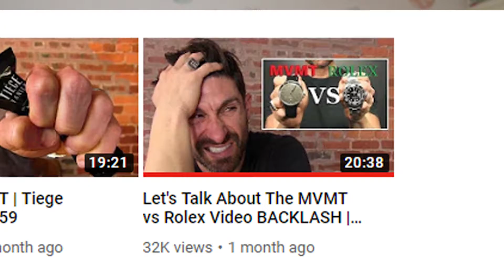MVMT is better than Rolex | The Alpha M backlash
Why upset just your subscribers when you can upset a whole other group of YouTube viewers at the same time? Alpha M claimed that there are 5 ways MVMT watches are better than Rolex - and the result was pretty savage!

MEN’S SKINCARE | HAIR | FRAGRANCES | CONFIDENCE

This channel is here so I can help you, so make sure you click Subscribe and hit that notification bell to ensure you don’t miss out on new videos every week.

HONEST REVIEWS
Men’s Skincare: facial washes, shave creams, exfoliators, serums, moisturisers and much more
Men’s Hair: shampoo, conditioners, styling products
Men’s Fragrances: from drug store bargains to Creed and Tom Ford
Men’s Watches: how to look stylish on a budget

TIPS & TUTORIALS
Help you to build your own morning and evening skincare routine
How to have the perfect shave
Get rid of under-eye bags and dark circles
Skincare basics for those who are new to grooming
How to look great and feel confident